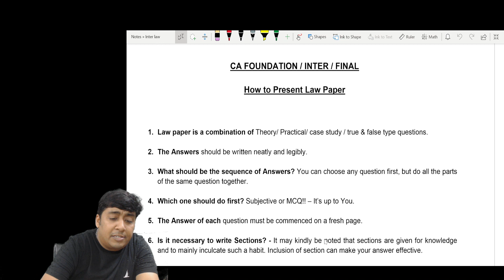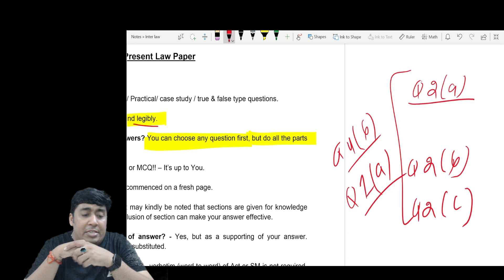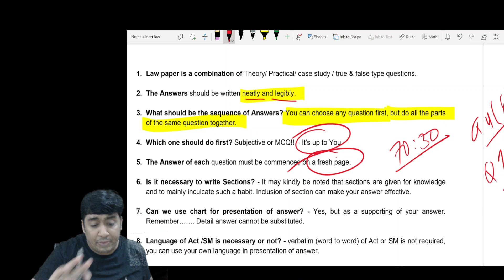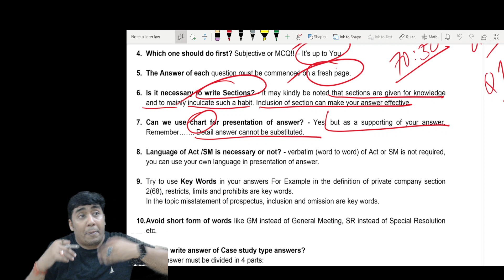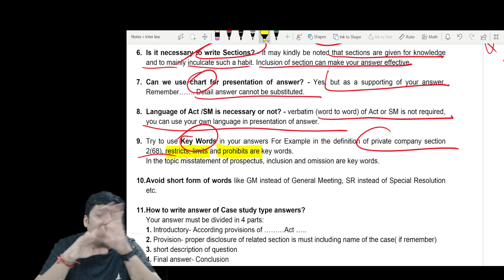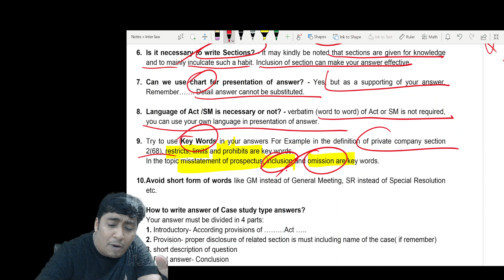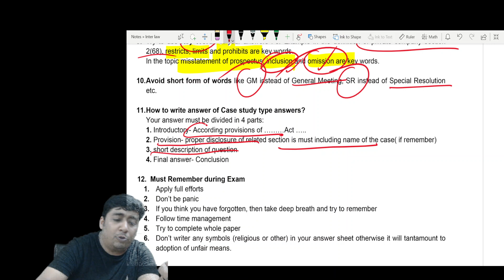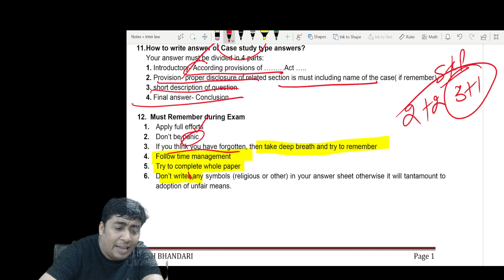How to Attempt Law Paper | Jayesh Bhandari